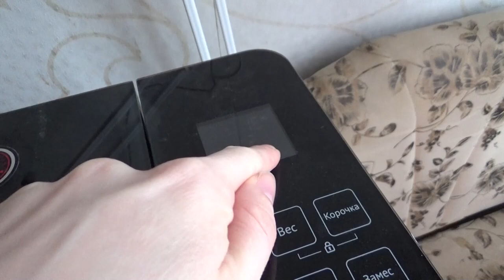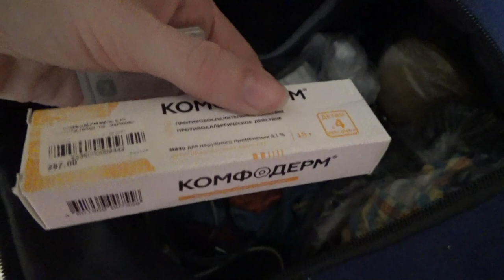Art Manij VLOG Завтракаем + собираем сумки на дачу